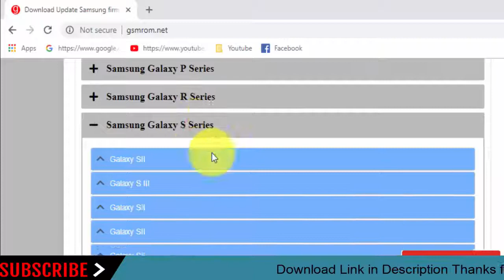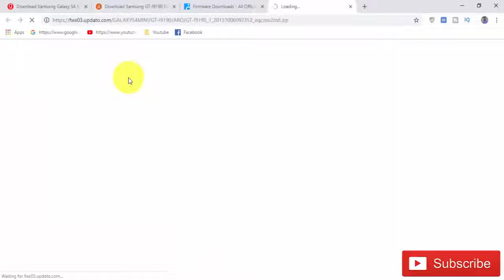Download Samsung Galaxy S4 Mini GT-I9190 Stock Rom ! Official Firmware Update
In this Website (gsmrom.net) we have managed to share the Original Samsung Stock Rom (firmware) for all the available Samsung Devices. we will give you a tutorial on how to update the firmware of your Samsung Galaxy S4 Mini GT-I9190.

Required for this is:
- your Galaxy S4 Mini GT-I9190, with at least 30 percent charge.